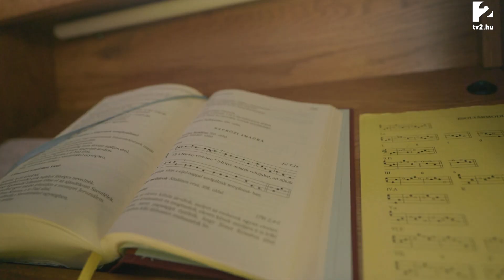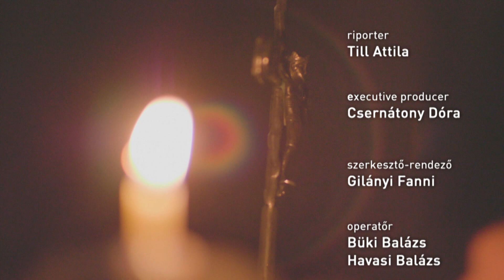DR. BAÁN IZSÁK és Tilla | Propaganda – 2020.11.05-i teljes műsor | Tv2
Tilla Bakonybélbe utazik, hogy eltöltsön egy napot a bencés szerzetesek között és találkozzon Dr. Baán Izsák atyával. Hogyan és kiből lesz ma szerzetes, és milyen lemondásokkal és belső harcokkal kell szembenézniük nap mint nap?
Az Olthatatlan vágy, hogy elzárt világokba belenézzünk, nem csillapodik.

A műsort készítette:

riporter: Till Attila
kreatív producer: Csernátony Dóra
szerkesztő-rendező: Gilányi Fanni
operatőr:  Büki Balázs, Havasi Balázs
hangmérnök: Kertész Berci, Kissik Pétra
vágó: Hegyvári Tamás
hangutómunka: Bokk Tamás
kreatív supervisor: Kistamás László
gyártó: End Média

(A műsort 2021. november 5-én sugározta a Tv2)